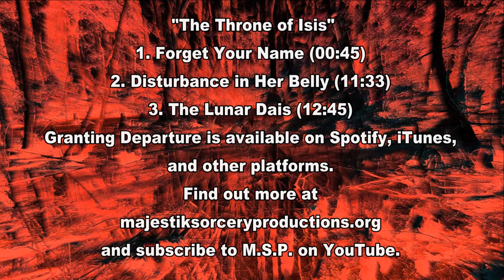Granting Departure live at Smorgasbord Art & Music Festival with lyrics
Granting Departure live at Smorgasbord Music and Art Festival.
"The Throne of Isis" track times:
1. Forget Your Name (00:45)
2. Disturbance in Her Belly (11:33)
3. The Lunar Dais (12:45)
Hosted by Blackk Metal Knights Productions.
The Stardust Club, Downey, California, U.S.A.
April 6th, 2019
Video compiled and produced by Majestik Sorcery Productions.
Granting Departure 2019 Live Lineup:
Goulrot -bass
Asura -guitar
Cerraillis -guitar
Music and lyrics arranged by M. S. Domhnaill with the guidance of Navarch Akurei and Ninib Adar.